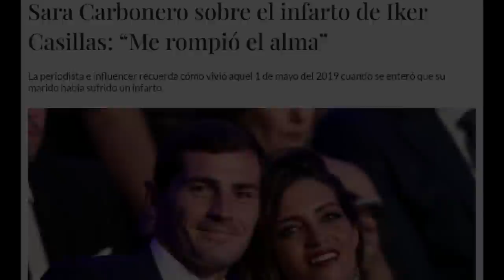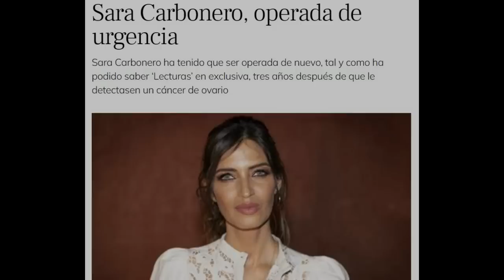Recuperados: Sara Carbonero de su OPERACIÓN URGENTE e Iker Casillas de su CABREO